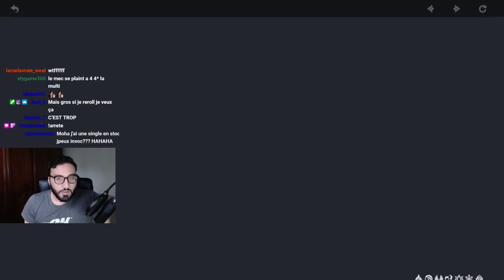LES MEILLEURES INVOCATIONS JAMAIS VU?!! INVOCATION YANFEI & ZHONGLI BANNIERE 1.5 | GENSHIN IMPACT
Aujourd'hui on voit ensemble mes invocations sur la banniere de zhongli et yanfei !

genshin impact fr, Gacha, Mobile, Nintendo Switch, Gameplay, PS4, PC, eula , yanfei, ayaka, inazuma, kazuha 1.5 genshin